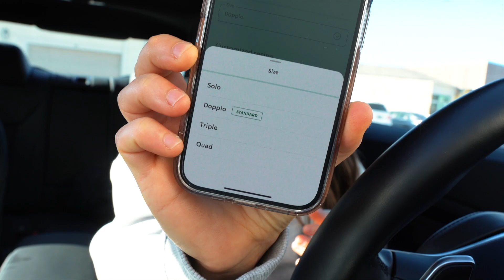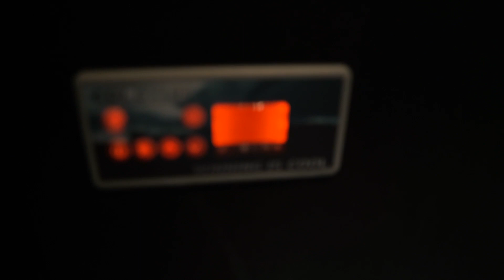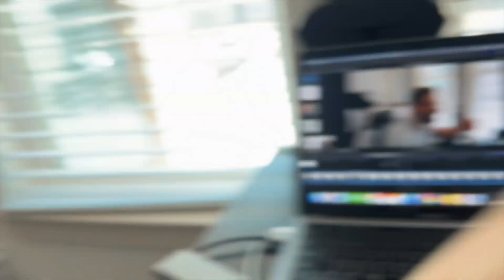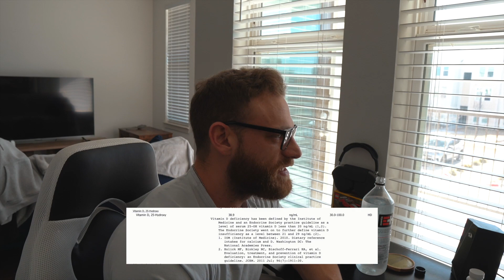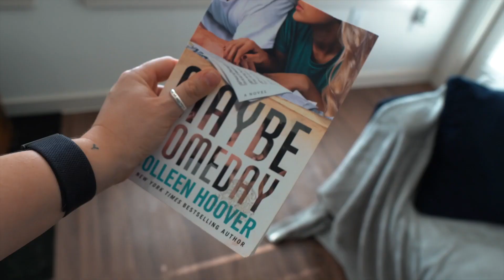I Can't Compete: The Truth About Bodybuilding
TODAYS video I take you through my current struggles, NEW COFFEE order, my mental state & last but not least discuss why i can't compete or prep for a bodybuilding show right now.. 🙁. LOVE YOU SHAWTIES!

📦 AMAZON FAVS